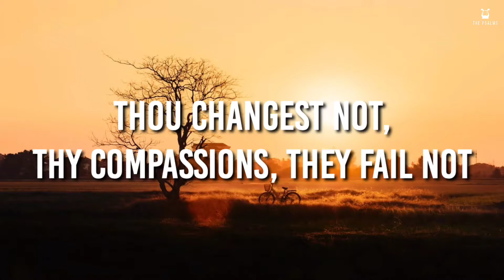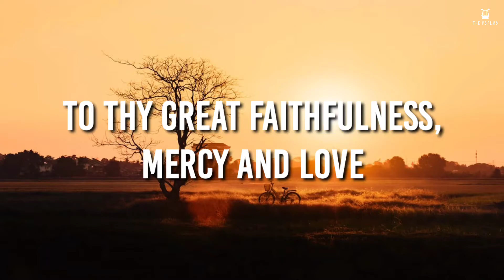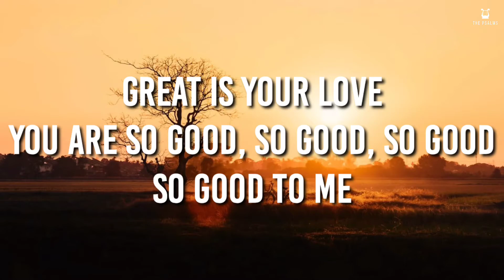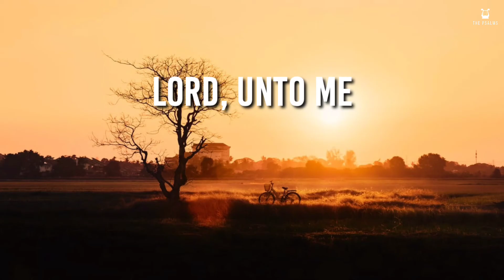Great is thy Faithfulness - Run51 (Lyrics Video)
Words by William M. Runyan / Thomas O Chisholm / Eric Allyn Schrotenboer
Originally Performed & Popularized by Chris Rice
Cover by Run51